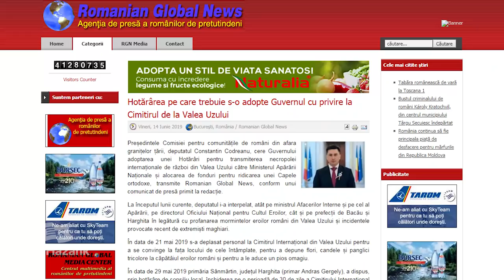Katolikus kápolnát építtetne az úzvölgyi temetőben a Mi Hazánk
A Mi Hazánk Mozgalom képviselői költségvetési módosító javaslatot nyújtanak be az Országgyűlésben annak érdekében, hogy katolikus kápolna épülhessen az úzvölgyi katonatemetőben magyar állami támogatással.